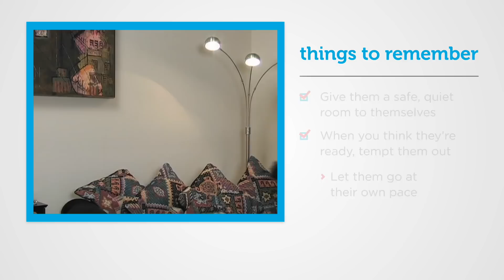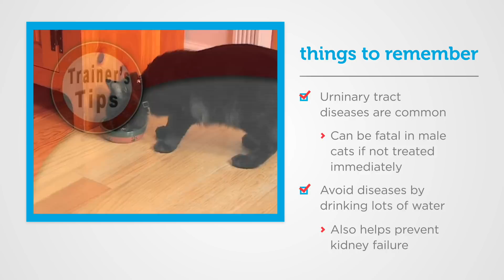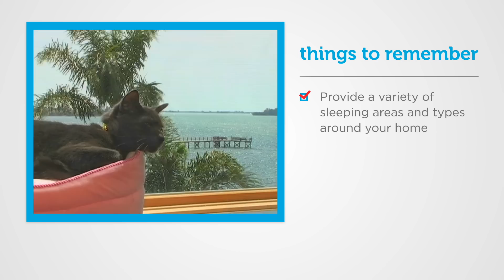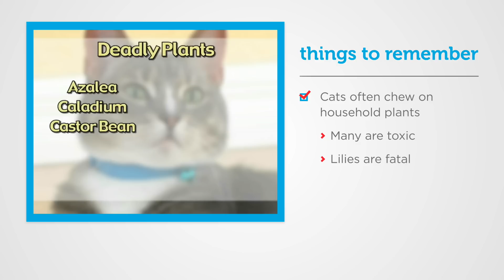6 Tips for Bringing a New Cat Home (Petco)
Many cats will initially be timid and shy. Cats need several days to adjust to a new home. You can help your cat in this adjustment period by providing a safe, quiet room for them. When you think your cat is ready, tempt them out with some toys or some food. Let the cats proceed at their own pace. Once your cat is comfortable, introduce them to other areas of the house.

Cats are more active at night. To help them adjust to your schedule provide interactive toys and multiple play sessions.

Urinary tract infections are common in cats. This can be fatal in male cats if not treated immediately. To avoid these diseases provide lots of drinking water for your cats. Drinking water can also prevent kidney failure in older cats.

Cats love to nap so provide a variety of sleeping areas around your home.

It is important to know the right technique when picking up your cat. Place one hand on its chest, just behind the cat's front legs and use your other hand to scoop up their back end. Keep in mind cats don't like being constrained.

Cats will often chew on household plants out of boredom, curiosity or their just craving vegetation. Many common plants are toxic. Lilies can even be fatal. Be sure to decorate your home with only feline-friendly plants. Consider giving your cat a safe plant to munch on.